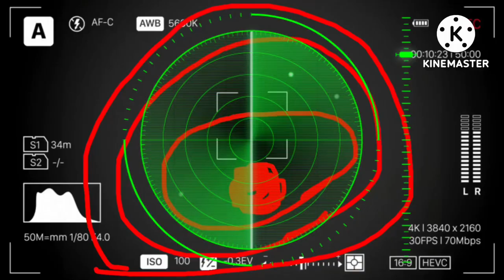Vyond Effects Kit Radar